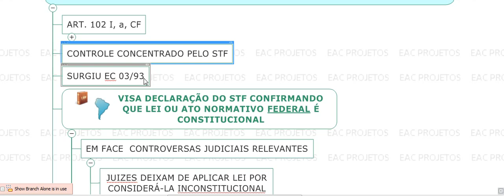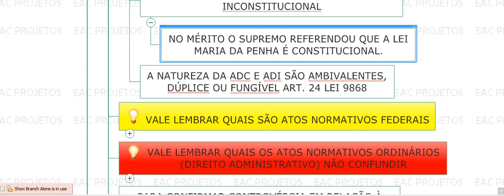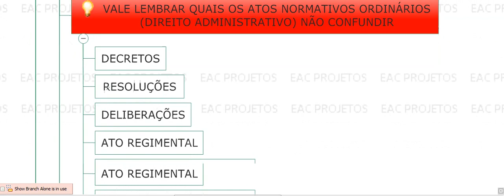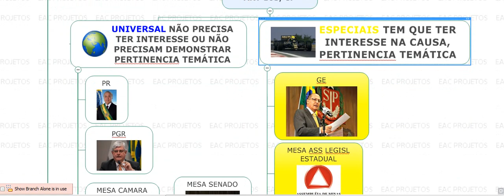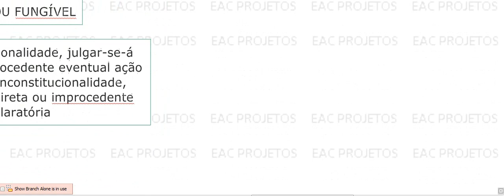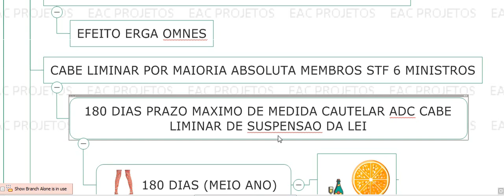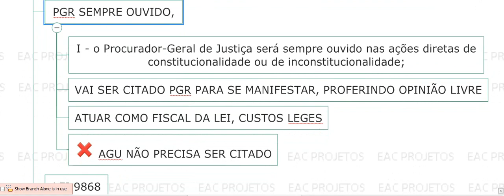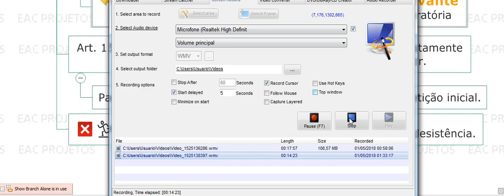DIREITO CONSTITUCIONAL CF 88 ADC - ação declaratória de constitucionalidade, Controle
DIREITO CONSTITUCIONAL CF 88 Controle de constitucionalidade, ação declaratória de constitucionalidade